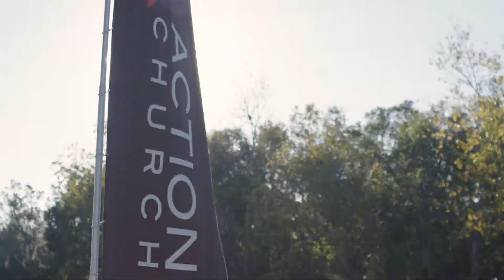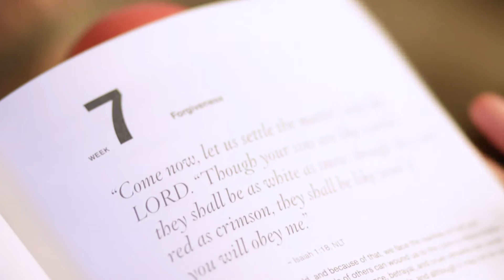The Impact of A Small Group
Michael and Anna describe how their freedom group was instrumental in getting them through the rough times in their lives.